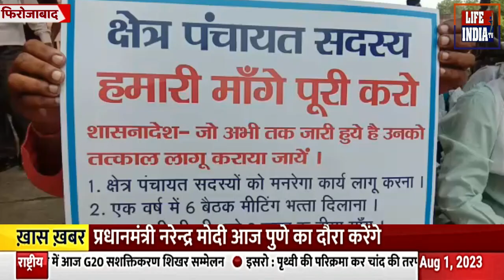क्षेत्र पंचायत सदस्य का धरना प्रदर्शन कहा हमारी मांगे पूरी करो ll life india tv